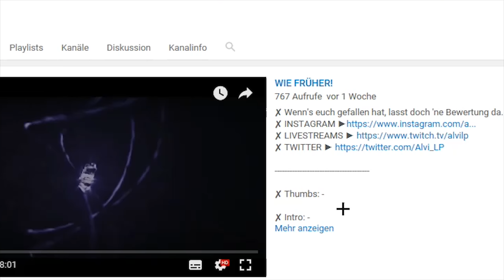"Zu zweit im to4" | UHC Shorts #09 |~Alvi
✘ Wenn's euch gefallen hat, lasst doch 'ne Bewertung da. :3

✘ Thumbs: -

✘ Intro: -

✘ Teamspeak ► Minetalk.de

▼ Musik

► Im Video: CaRter - Maybe Im Lonely